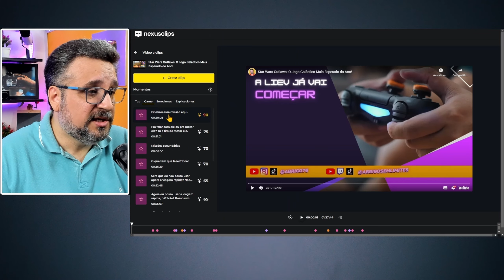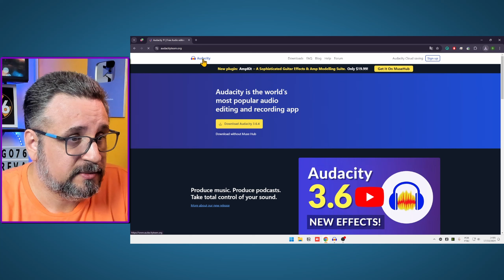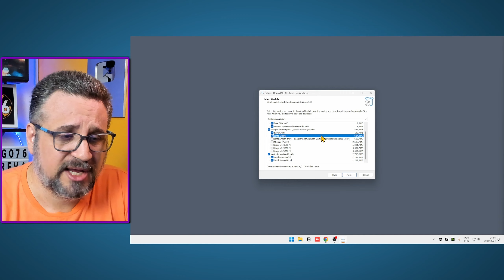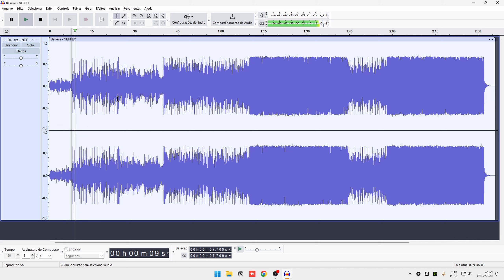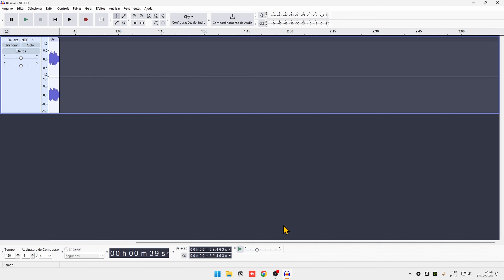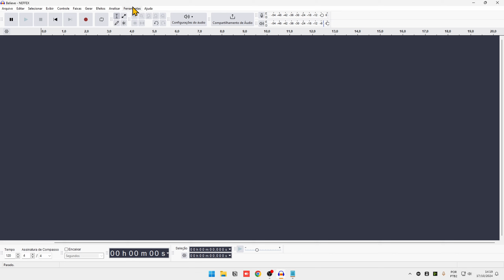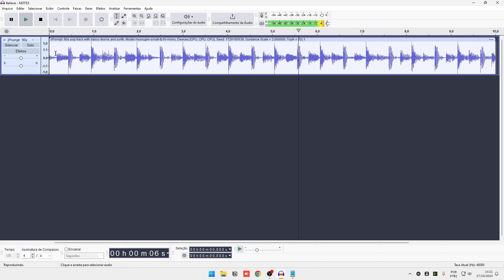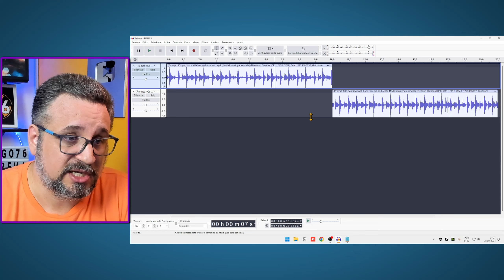Audacity: Crie Música e Legendas Automaticamente!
Explore o poder do Open Vino no Audacity! Neste vídeo, mostramos como este plugin incrível permite criar músicas automaticamente e gerar legendas sincronizadas com base no que é falado na música. Perfeito para criadores de conteúdo, músicos e editores de áudio. Veja como ele transforma sua experiência no Audacity, economizando tempo e oferecendo resultados surpreendentes! Aprenda a instalar o plugin, configurar suas funcionalidades entre outros.

🛒 *Lista de Equipamentos para gravação e lives indicados pelo Abrigo76*